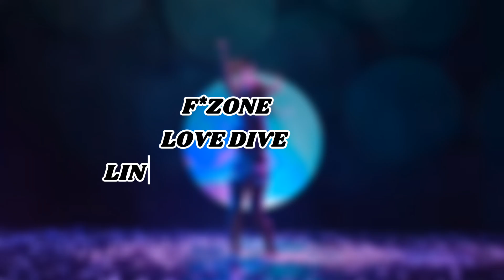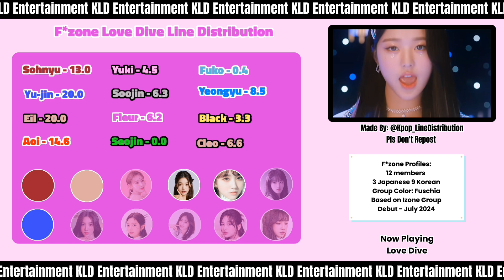Fzone Love Dive Line Distribution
Single and Solo:
Love Dive ✓

FMV Used : @KLD_Entertainment
F*zone - Love Dive